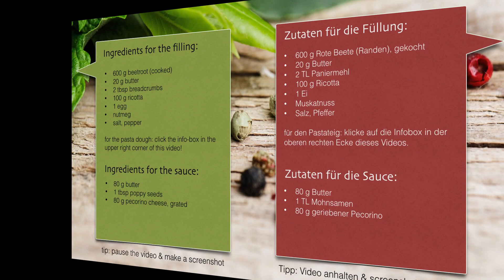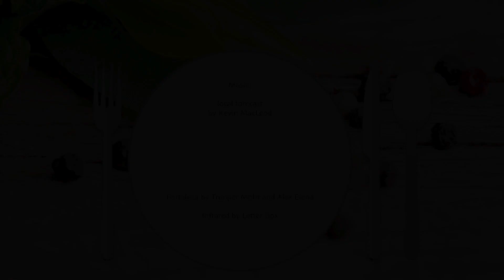Beetroot Ravioli | Rote Beete Ravioli | Randenravioli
Beetroot and poppy seeds, what an explosion of flavor! There is a video on my channel where I work with the Atlas Marcato 150 - in this video I am using the kitchenaid stand mixer with the pasta attachment. I also worked on the filling and refined it a bit.
Rote Beete (Randen) Ravioli mit Mohnsamen - die Geschmacksexplosion! Auf meinem Kanal existiert ein Video, in dem ich dieses Rezept mit der Atlas Marcato 150 mache, hier brauch ich jetzt die kitchenaid mit dem Pastaaufsatz. Ich habe auch die Füllung überarbeitet und etwas verfeinert.